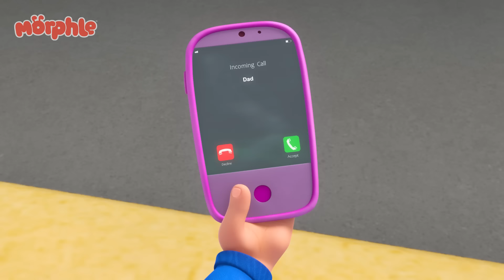Robofreeze Returns for a Rumble on the Rooftop! 🤖 | Stories for Kids | Morphle Kids Cartoons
Mila & Morphle help Officer Freeze find the remote control that will turn off the faulty Robofreeze.

00:00 Robofreeze 2
03:08 Morphle The Ghost
06:18 Morphle is Alone and Cries
09:24 Remote Control Mayhem
12:26 The Big Bubble Bonanza
15:40 Giant Baby Sitting
18:46 Superhero Mila Chase RoboFreeze
21:59 Chasing Rainbows
25:01 Barky Walkies
28:07 Daddy the Monster
31:16 Balloon Race
34:13 Giant Animals
37:18 Real Lion, Green Lion
40:17 Fire Up the Barbecue
43:13 The Time Travelling Bandits
46:14 Frankenmorphle
49:25 Mila The Baby
52:26 Animal Hypno Mixup
55:36 Muddy Morphle Takes A Bath
58:42 Morphle Is A Shark
1:02:01 Orphle's Christmas Shenanigans
1:05:43 Mirror Mila Mayhem!
1:08:56 Robot Orphle And Morphle Cake Chase
1:11:58 Super Suits
1:15:05 Magic House
1:18:08 Treasure Hunt
1:21:13 Ice Cream Race
1:24:18 Morphing Family
1:27:31 Morphle Gets Slimed
1:30:35 Magic Mirror
1:33:36 Orphle the Superhero
1:36:43 Mila The Robot
1:39:52 Paint It Green
1:43:07 Teddy Bears Everywhere
1:46:09 Detective Mila
1:49:24 Morphle the Paintbrush
1:52:26 Chroma Painting Panic
1:55:26 Bubble Adventure
1:58:21 Frozen Morphle
2:01:31 The Shooting Star Wish Race
2:04:33 Get a Move On
2:07:40 Monster Truck Madness
2:10:45 Morphle & Orphle Epic Tag
2:13:46 Morphle Family Hide And Seek
2:16:58 Morphle Is Mila's Best Friend?
2:19:55 Orphle's Vehicle Chaos
2:22:56 Morphle Saves the (Birth)Day
2:25:50 Dinosaur Hide & Seek
2:28:57 Big Red Truck
2:31:47 Hypno Bandits
2:34:58 Morphle Is Lost
2:38:02 Ice Cream Thief
2:41:18 Mila is Sick
2:44:23 Rainbow Orphles Cloning Catastrophe
2:47:29 My Big Red Bus And Shrinking Town
2:50:36 The Orphle Bandits
2:53:51 Magic Letters
2:56:59 Officer April
3:00:15 The 'Be Quiet' Game
3:03:13 Morphle is Mila
3:06:15 Castle Chaos
3:09:14 Dino Might
3:12:21  Baby Morphles!
3:15:39 Baby Morphles on the Ledge
3:18:40 Father's Day Fiasco
3:21:45 Montana Morphle
3:24:44 The Runaway Pizza
3:27:53 Easter Egg Hunt